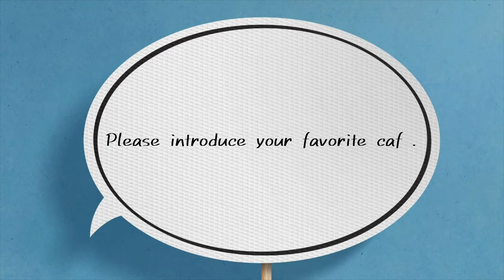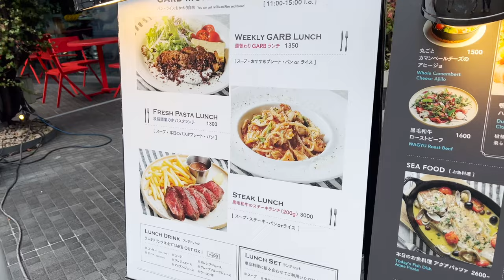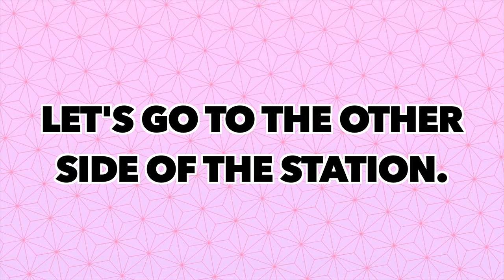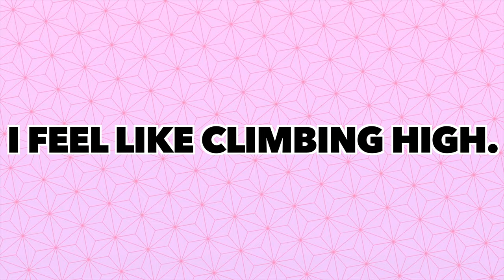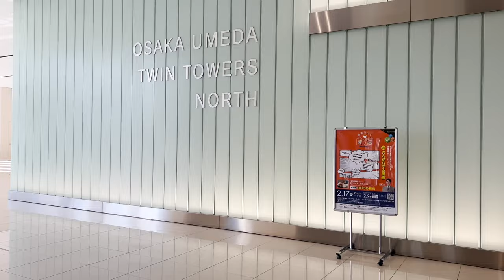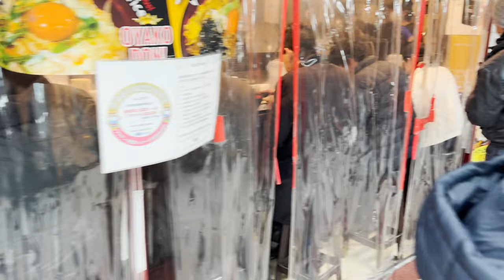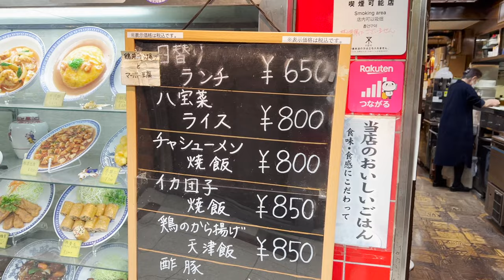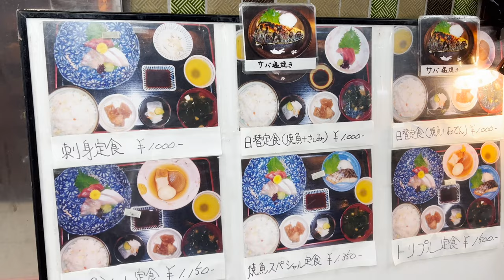Explore the underground and sky of Osaka Station｜Do you know Osaka City？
My name is Mass.😊😊
I work as a guide for sightseeing in Asakusa using a rickshaw.🏃‍♀️🇯🇵
We are working on YouTube to show the world what Japan has to offer.💫🌏
I'm still learning English, though.📚
We would like to express our greatest appreciation for your support.⭐️❤️

This time we went to Osaka.
Since there are many videos of Tokyo, I would like to introduce a different Japan!
Osaka is a popular tourist destination for foreigners!
You can go there if you like.